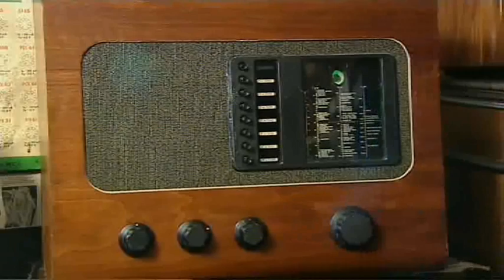Gadget Man Garry Lavin BBC House Of Fun part 3 with history of fun gadgets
Quirky designer and inventor from Channel 4 Gadget Man and Earth Lab - Garry Lavin's history of entertainment gadgets - BBC TWO series written, illustrated and presented by Garry.
Science and technology and fun from Richard Ayoade's gizmo maker.